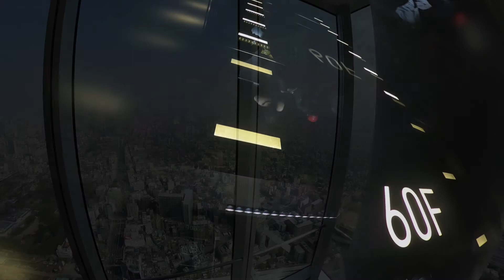大阪【あべのハルカス 展望台】300mからの絶景〜天王寺てんしばを散策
あべのハルカス300展望台〜大阪天王寺公園エントランスエリアてんしば〜
ソライロキッチン 天王寺 in てんしば
Abeno Harukas 300 Observatory〜Tennoji Park Ten Shiba〜
Sorairo Kitchen Ten Shiba

●大阪天王寺公園エントランスエリア てんしば

●Free BGM by　brightwaltz
●Song Title　Piano Improvisation 2020 Spring No.3